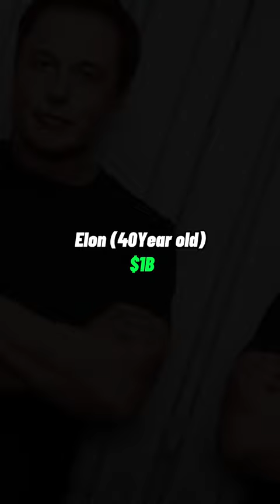Elon Musk Transformation🔝